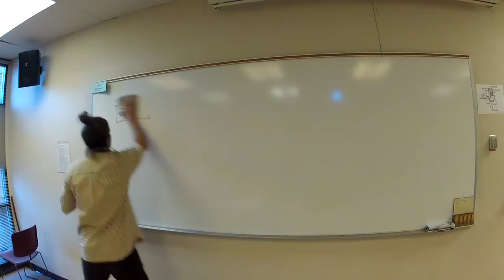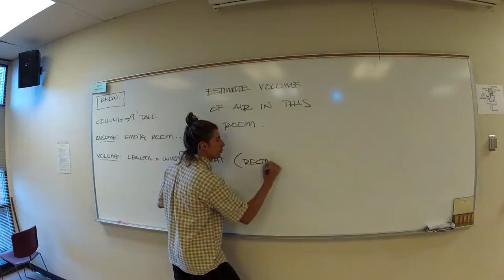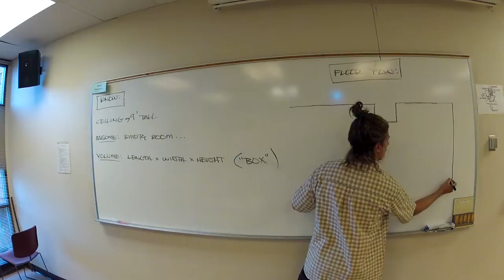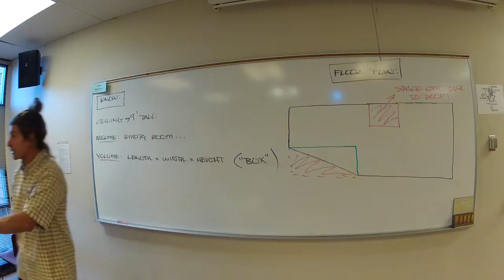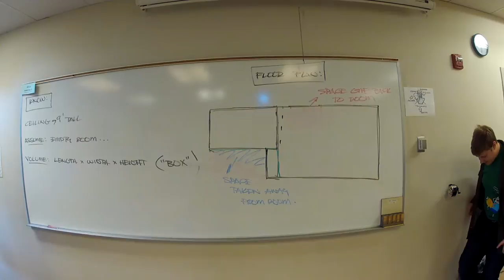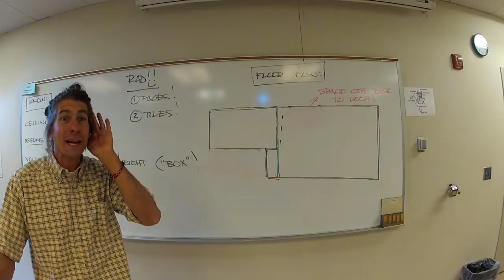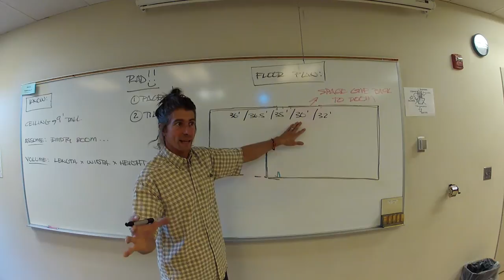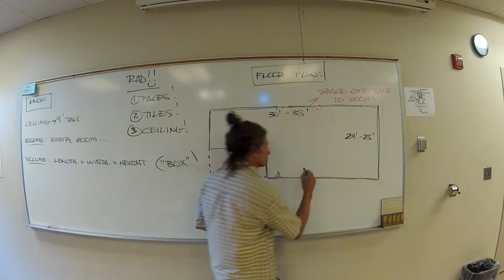10.2.13 (Estimation - the beginning)